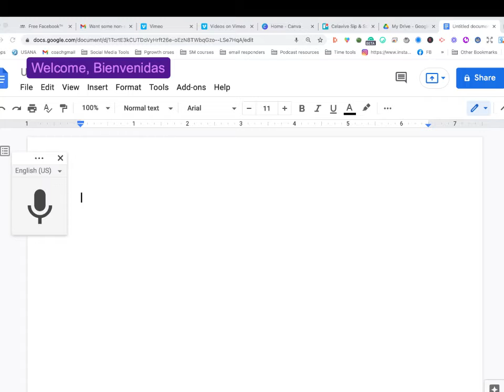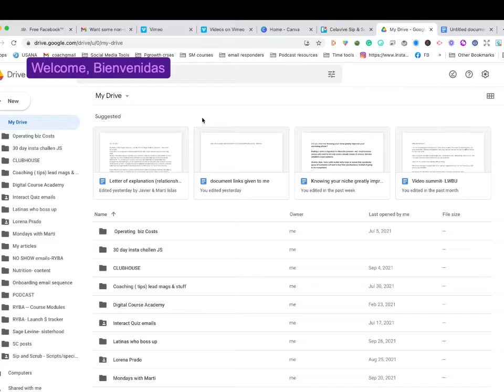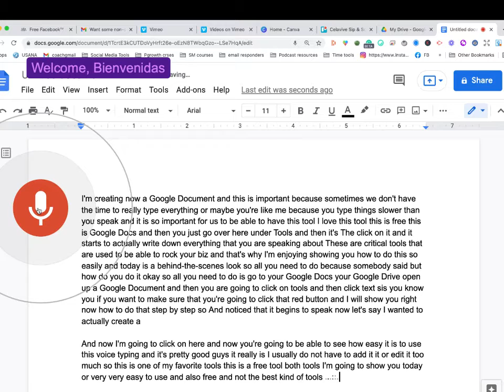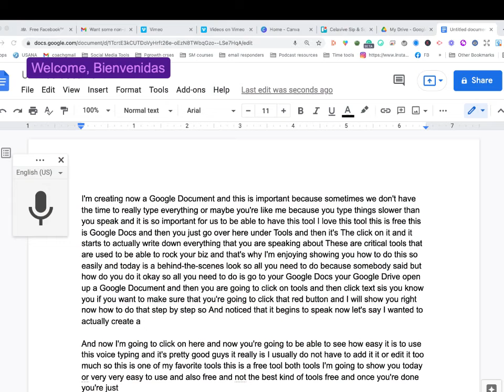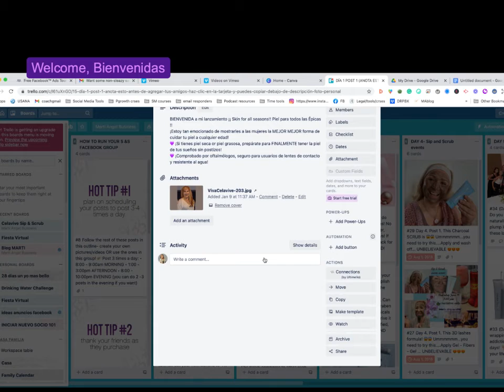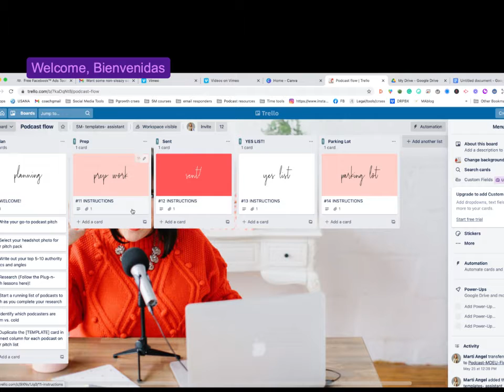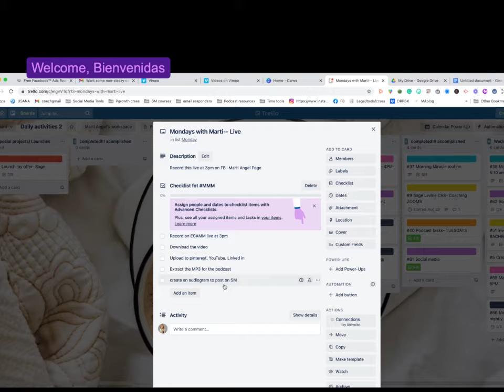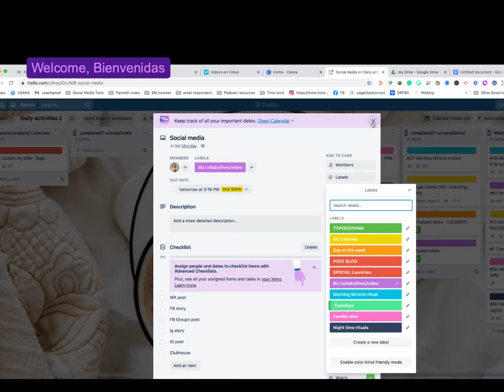behind the scenes how to use 2 tools I love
**   Check out some of my favorite journals here!

**TAKE THE FREE QUIZ “ WHAT IS YOUR ENTREPRENEURIAL ARCHETYPE”  **

***LISTEN TO THE TURN YOUR FOLLOWERS INTO CLIENTS PODCAST***

SAY HI ON SOCIAL:

 And all other social channels as : @martiangel_elc